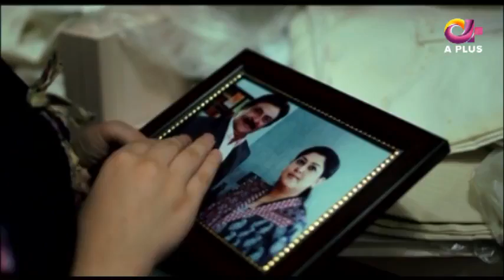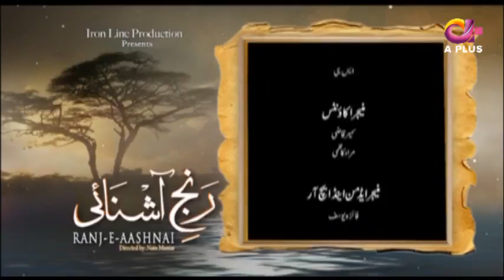Ranj e Ashnayi - Episode 9 | A Plus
Dramas Central is where you can watch all your favorite Pakistani Dramas from multiple channels, at one place!